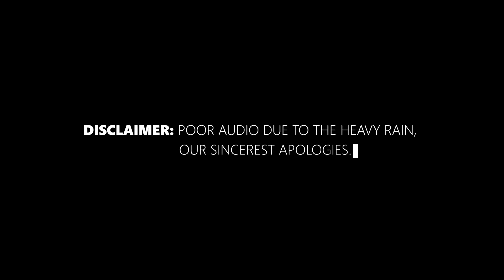“SOMETIMES YOU GOTTA CLAP BACK”| THE NATIONS PERSPECTIVE S2 EP2 ft PAMELA MTANGA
READ ME!!

WE APOLOGIZE FOR THE DISRUPTED SOUND CAUSED BY THE GENERATOR AS A RESULT OF LOADSHEDDING

WASS GOOOD NEONATION !
Hope you guys enjoyed this video!
@pamela _mtanga
DON'T FORGET TO:
Bookings: info@neorapetsoa

Filmed&Edited by: Sibu Ngcobo
Cameras:
WIDE: BlackMagic Design
NEO MCU: Canon 2000d
GUEST MCU: Canon EOS m100
Editing software: Adobe Premiere Pro